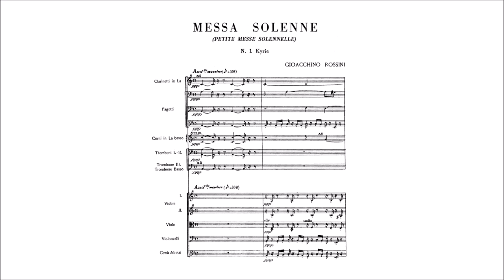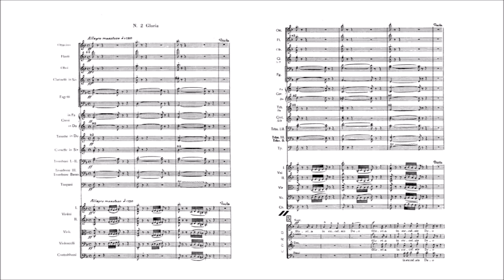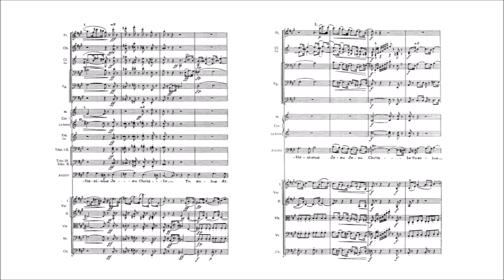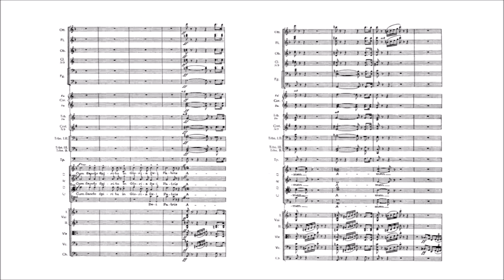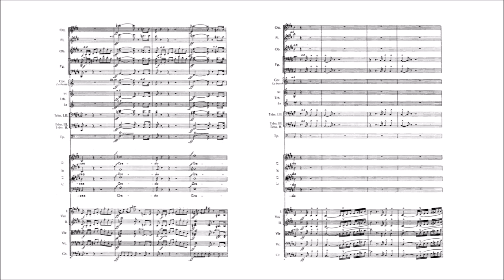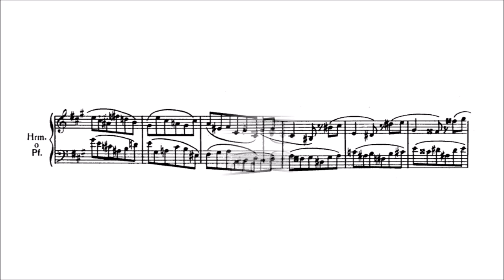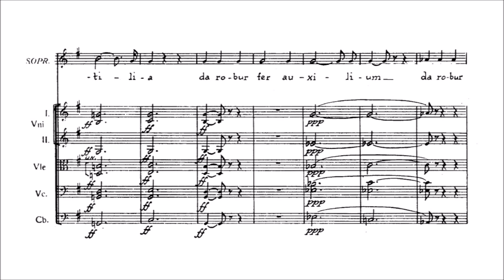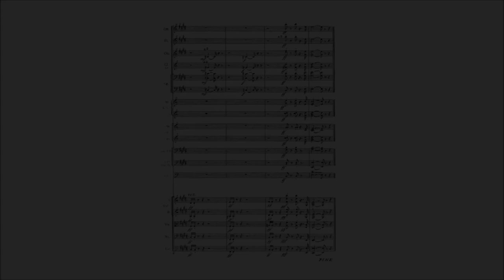Gioachino Rossini – Petite messe solennelle (orchestral version)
Petite messe solennelle (orchestral version) (1866-67)

I. Kyrie [00:00:00]
   Christe [00:03:01]
   Kyrie [00:04:30]
II. Gloria [00:07:24]
    Gratias [00:09:57]
    Domine Deus [00:14:16]
    Qui tollis [00:19:46]
    Quoniam [00:27:15]
    Cum Sancto Spiritu [00:34:21]
III. Credo [00:40:14]
     Crucifixus [00:44:35]
     Et resurrexit [00:47:53]
IV. Preludio religioso [00:56:38]
V. Ritornello [1:05:13]
VI. Sanctus [1:05:47]
VII. O salutaris hostia [1:09:39]
VIII. Agnus Dei [1:15:02]